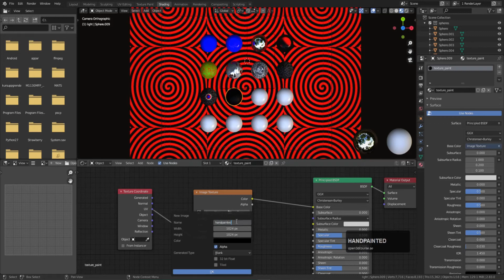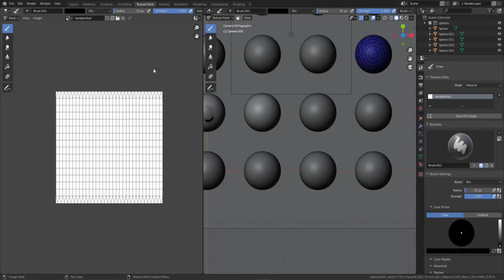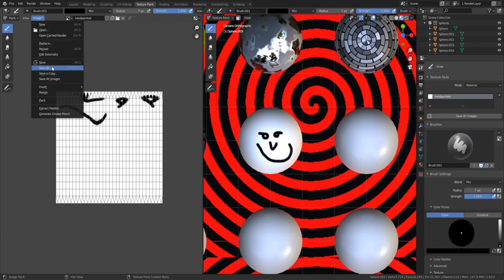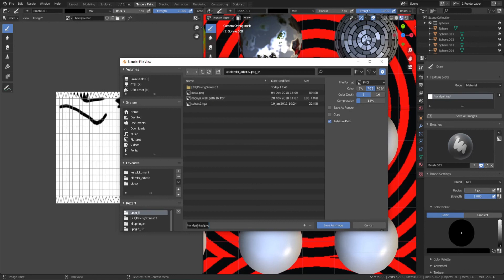uppg5m texture paint 2.83